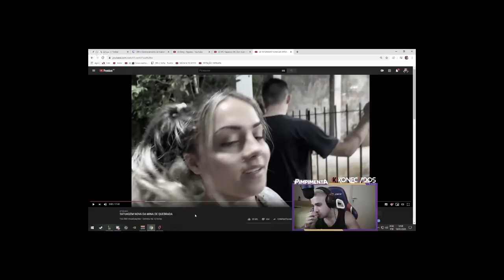HM, QUE NOVIDADE